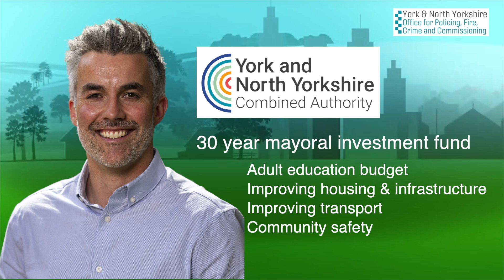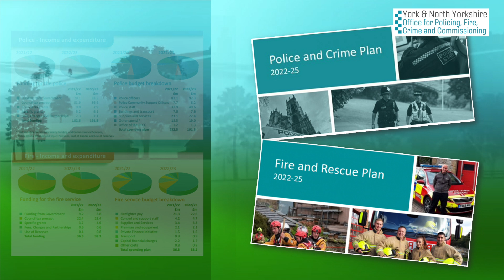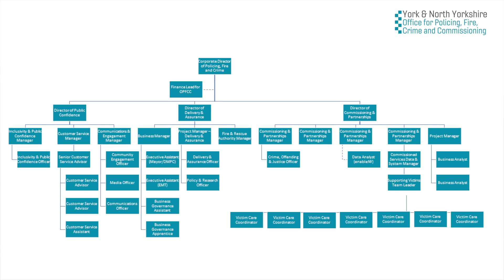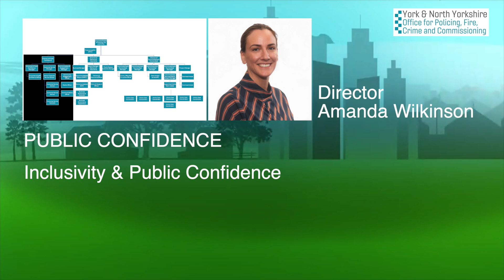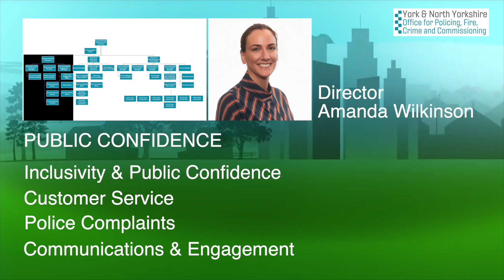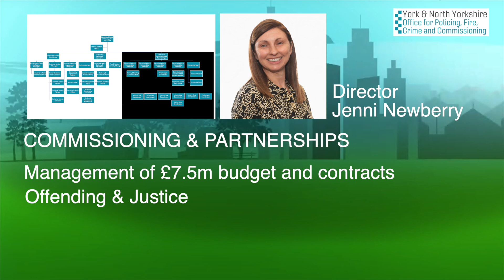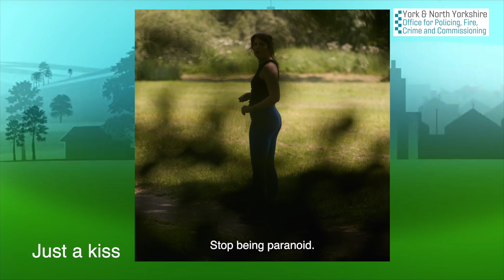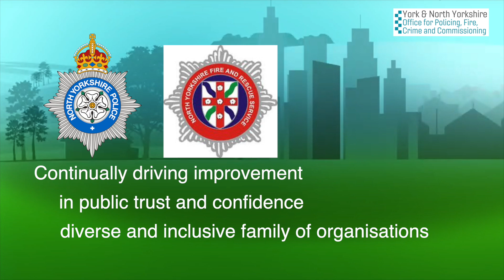The OPFCC 2024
A brief introduction to the role of the Office for Policing, Fire, Crime and Commissioning.